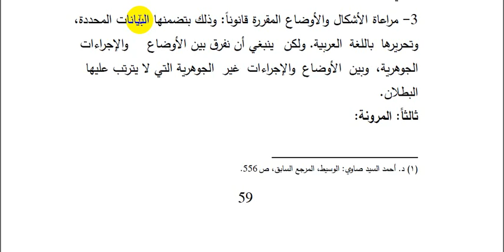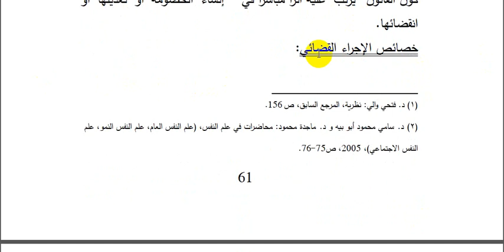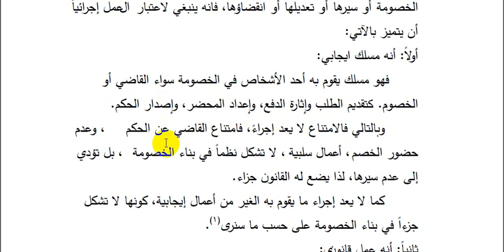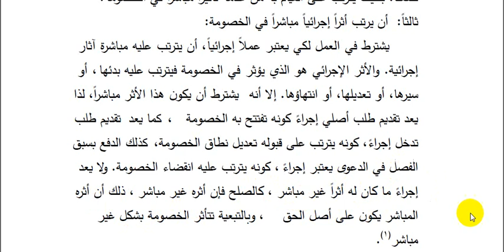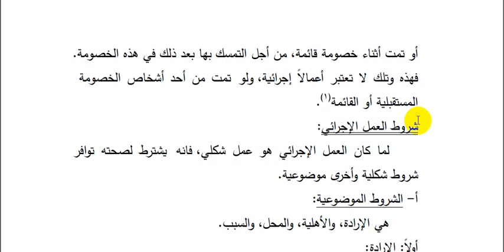المبحث الثاني انعقاد الخصومة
انعقاد الخصومة.. مساق قانون أصول المحاكمات المدنية والتجارية.. الدكتور يوسف أبو هاشم ... كلية القانون